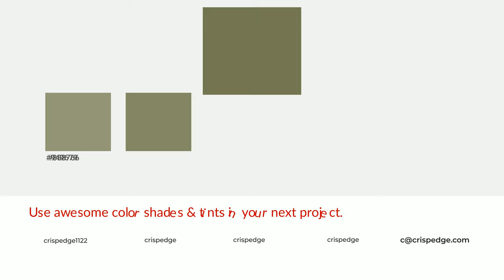Shades & Tints of Alexandrite Green color #767853 A Cool Green color 686a49 5b5d40 #858766 #949679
Shades of Alexandrite Green color #767853 Cool Shades of Alexandrite Green color with Green hue for your project!

Shades
Hex 686a49

Tints
Hex 858766